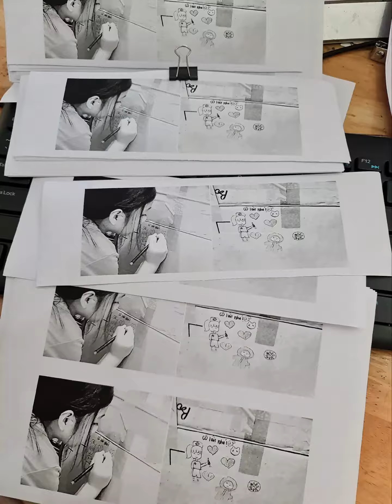Niềm vui 0 đồng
Con đã để sẵn ít gạo và mì, mà lâu ròi chưa thấy cô đến😇🥰 Lần trước cô ghé con lại đi không có nhà😅😅😅